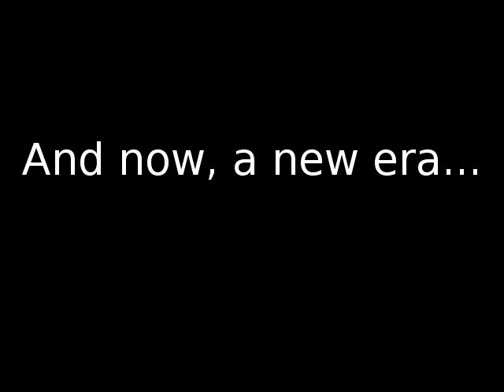Tribute to Kyle Orton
On April 2, 2009, Chicago lost the warm, fuzzy beard of Kyle Orton. His talent/love for Jack Daniels will be missed.